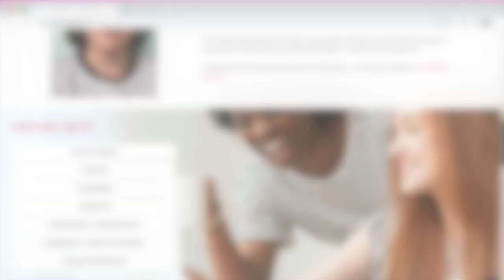Avoid PTO / PTA Parent Group Communication Problems Using This Trick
This simple trick of the trade can help all PTO / PTA and school parent group volunteers and leaders avoid miscommunication and avoid the drama that sometimes ensues.

Join my FREE Super Star Leaders Facebook group for all PTA/PTO volunteers